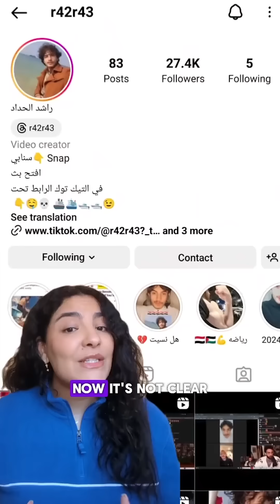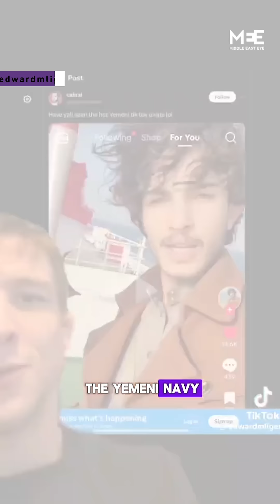'Hot Houthi TikTok pirate' goes viral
Have you heard about the ‘hot Houthi TikTok pirate’?

Social media users are obsessing over this young man from Yemen who’s also nicknamed Tim-Houthi Chalamet and Jihadi Depp.

It's not clear if he is a pirate but he has been using social media to document his time at sea including him on cargo ships.

Rashid has addressed the flattering comments and emphasised that his goal is to liberate Palestine.

At the time this video was posted, his TikTok account was banned.